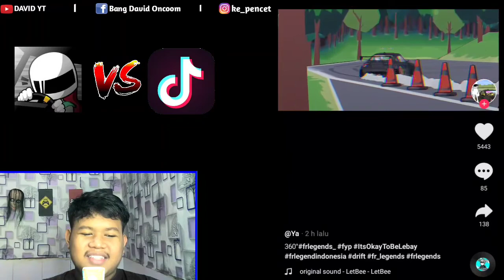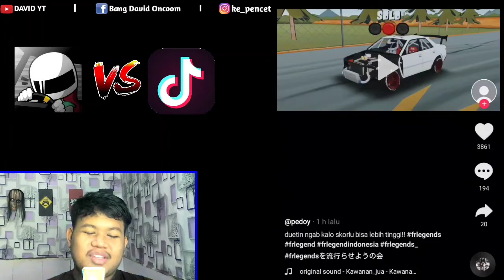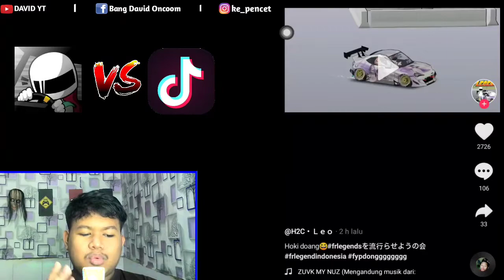⚫REACTION KUMPULAN VIDIO TIKTOK FR LEGENDS PALING KEREN 2020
REACTION KUMPULAN VIDIO TIKTOK FR LEGENDS PALING KEREN 2020 mantap

- Editing : Kinemaster mod & OBS Studio
- Device  : Realme 5
- Record  : Screen recorder bawaan hp
- Mic     : Taffware Bm 700
- Cpu   : Jadul quad core 4gb Ram
- Web cam  : HD 750p